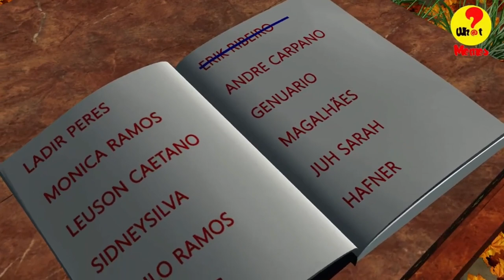RESPOSTA A PASTORA NADIR, AGORA VOCÊ VAI OUVIR ! VOCÊ RISCOU MEU NOME DO LIVRO DA VIDA EU VI !